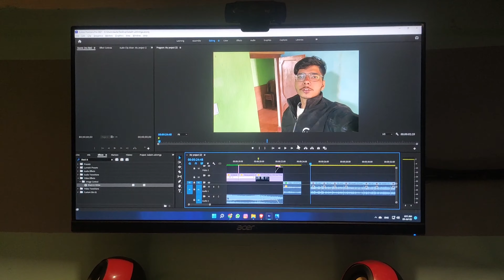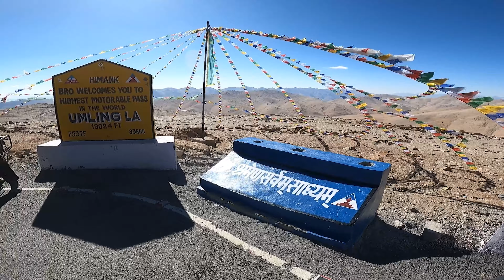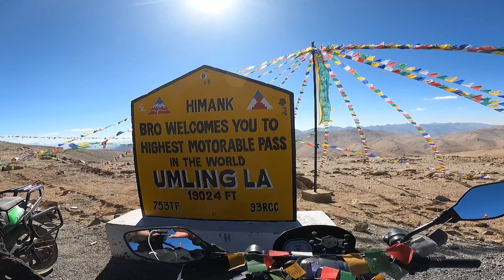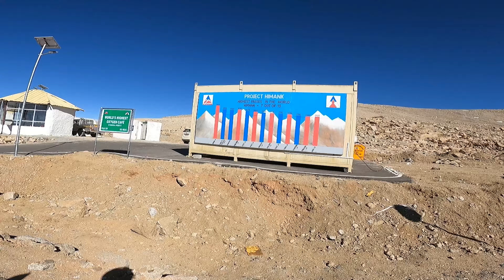UMLING LA PASS on 100cc Bike - World Highest Motorable Road in the World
▶️About this video:- In this video I So enjoy the video and put your review in comment section.

🔘Hastags:-

Regards JAWLA ❤